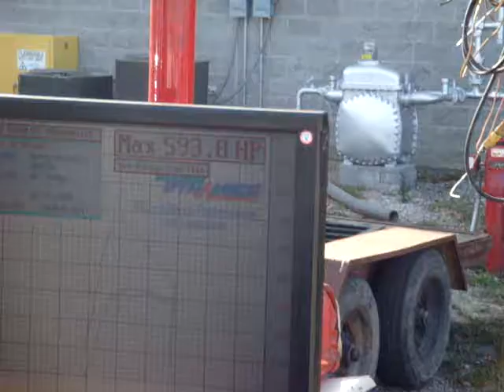Marty on dyno in Corbin KY